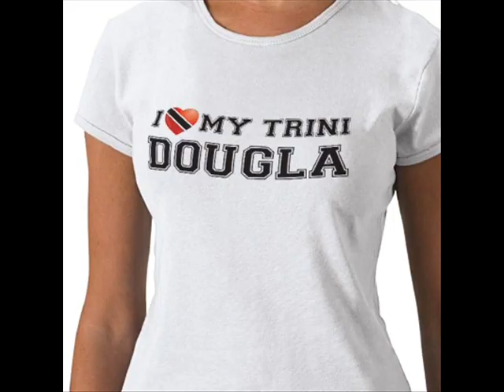Mighty Dougla - Lazy Man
The 1961 Calypso Monarch winning song Lazy Man by The Mighty Dougla (Clatis Ali)

One of my all time favourites and about time it made it to youtube..

LYRICS AS REQUESTED, TYPED UP BY YOURS TRULY:

Well I challenging anybody, who think that they more lazy than me
Open competition to prove I'm the World's most laziest man,
You could come from Germany, you could come from France,
If you think you more lazy than me, you could take de chance.

CHORUS:
But,
I lazy to wine or dine, I lazy to speak my mind,
Sun shining as hot as fire, I lazy to perspire,
I hungry look I want to dead, I lazy to bite my bread
I drowsy and sleepy and I sleepy like an old ram sheep, I too lazy to go to sleep.

Since I was small it is the same thing, my old grandmother complaining,
How I so lazy she couldn't make no hand of me.
If she beat me to make me work, she only making joke,
She could beat me 'til she beat off all mih clothes, I too lazy to brakes from blows.

Now,
I lazy to brush my teeth, I lazy to wash my feet.
Skin dirty, look I want to bathe, but I lazy to make the grade.
Some people might think I smelling, I know what you think,
But you should realise that a fella like me to lazy to even smell stink.

Well my school days was real laughters, with me and my school teachers,
Through my lazy brain, I drive about twelve teachers insane.
Anytime I'm in the class, I drive them clean out their mind,
So rather than having to deal with me, they rather resign.

Yes
I lazy to reach in time, I lazy to stand in line.
Any single dictation, I lazy to understand.
Anytime its geography, spelling or geometry,
She could lay down she could bawl, she could squeeze she could call,
She not talking to me at all

As a man my mother advise me, it is time that I should marry,
But I so lazy its mih brother John get a girl for me.
When the day of the wedding came, mih family shame,
To go to the church I was too lazy, they bring the parson quite home by me.

Now,
I lazy to look for work, with mih wife I lazy to make a joke,
But the woman so love me she decide she would maintain me,
One day she said to me, stop home and be lazy
But like she blind she can't see, or she too dumb to agree,
I too lazy to be lazy.